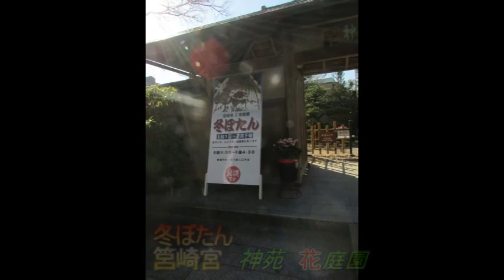冬ぼたん 綺麗！ 筥崎宮 神苑花庭園スライドショー２０１７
ぼたん　冬ぼたん　筥崎宮神苑花庭園　２０１７・１・１～２・上旬開催中
綺麗ですね！２０１６・１・６　「南小国町満願寺土井団地」